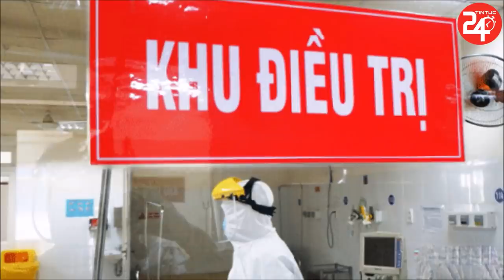🔴TIN NÓNG CV-19 SÁNG 03/8: Thêm 1 Ca CV-19 T,ử V,onq Vì Suy Tim Cấp Trên Nền Bệnh Lý Nặng Và CV-19